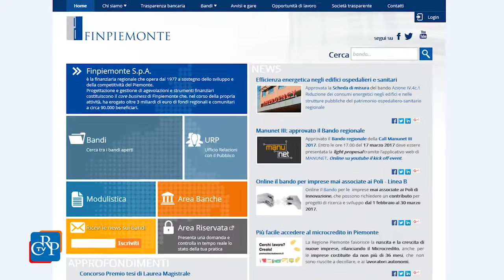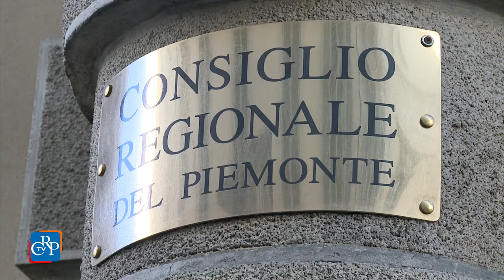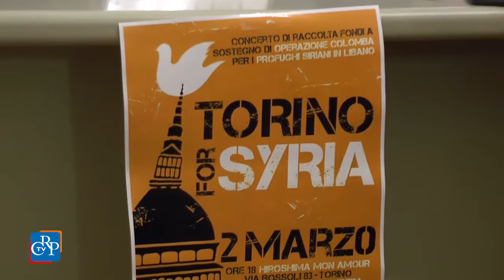CrpTv n.06 del 24 Febbraio 2017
Bioeconomia per il Piemonte, quali prospettive?
Al via l’esame del bilancio della Regione
Torino for Siria per un aiuto concreto

In settimana è iniziato nelle Commissioni dell’Assemblea legislativa l’esame del  bilancio di previsione finanziario 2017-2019 della Regione. In Prima, in congiunta con la Lavoro, è stato presentato il nuovo piano industriale di Finpiemonte Spa, la finanziaria regionale, e sono state avviate le consultazioni online sulla proposta di legge contro usura e indebitamento. In Sanità, l’assessore regionale ha illustrato il piano per l’abbattimento delle liste di attesa ed è proseguita la discussione sul riordino del sistema delle Ipab, istituzioni pubbliche di assistenza e beneficenza. Infine, in commissione Trasporti si è svolta l’audizione del commissario straordinario del governo per la Torino Lione e, in Sesta, l’informativa dell’assessora alla Cultura sul Consorzio Venaria Reale.

PRIMO PIANO

01) Bioeconomia per il Piemonte. Analisi e prospettive
Con un giro d’affari di oltre 2 bilioni a livello europeo, per il 75% nell’ambito dell’agrifood, la bioeconomia può rappresentare un’occasione per il nostro paese di tornare a crescere, tenuto anche conto che si tratta di una delle priorità indicate dall’Unione europea per l’uso dei fondi comunitari nella programmazione 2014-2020. Se ne è parlato a Palazzo Lascaris in un seminario dal titolo “Quale bioeconomia per il Piemonte? Analisi e prospettive”, con le testimonianze di storie aziendali di eccellenza.
[interviste a: Domenico Rossi (Pd) e Gianpaolo Andrissi (M5S]
In Italia la bioeconomia vale 251 miliardi e occupa 1,65 milioni di persone, incidendo per il 20% sulla produzione nazionale. Il Piemonte vanta una particolare attenzione al settore.
[interviste a: Serena Fumagalli, Direzione studi e ricerche di Intesa Sanpaolo, e Fabio Fava, rappresentante italiano per la Bioeconomia in Horizon 2020]

02) Al via l’esame del bilancio di previsione della Regione
È iniziato in Consiglio regionale l’esame del bilancio di previsione finanziario 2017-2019 della Regione Piemonte. Il vicepresidente della Giunta ha illustrato i contenuti del provvedimento in Commissione Bilancio. La situazione resta complessa nonostante il Piemonte sia uscito dal piano di rientro in sanità. Criticità potrebbero arrivare dai tagli del governo sui fondi vincolati, circa 42 milioni di euro. In settimana il documento è stato illustrato nelle commissioni.

03) Torino for Siria per un aiuto concreto
Un concerto all’Hiroshima Mon Amour di Torino, il prossimo 2 marzo, a favore del progetto  “Operazione Colomba”, Corpo nonviolento di Pace della comunità Papa Giovanni XXIII, grazie al quale alcuni giovani di Torino da anni portano il loro sostegno alle popolazioni in diverse zone del mondo dove c’è un conflitto in corso. L’iniziativa,  sostenuta dal Comitato Diritti Umani del Consiglio regionale, è rivolta in particolare a un progetto attivo in Libano che accoglie soprattutto famiglie siriane in fuga ed è stata presentata a Palazzo Lascaris.